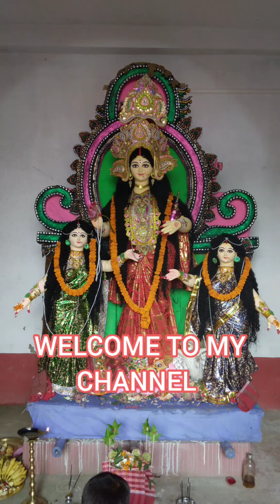লক্ষী পুজোর শেষ দিনে সবাই ফাটিয়ে নাচলাম | শঙ্খ ফু খেলায় জিতে কি পুরস্কার পেলাম